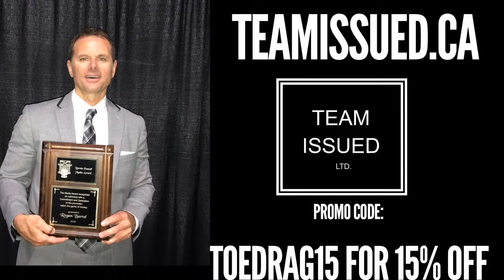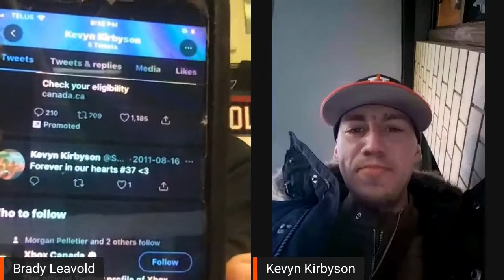#34 Hockey 2 Hell And Back Ft. Kevyn Kirbyson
He once skated with the Vernon Vipers. He was married with a beautiful baby daughter. But today you'll find him on the streets of Kelowna with no place to live and a heroin addiction. Kevyn Kirbyson is homeless, but he's not hopeless.

Join Brady when he reconnects with his friend and former teammate Kevyn Kirbyson. Like Leavold, Kirbyson has lost everything to drug abuse and mental illness. The only difference, Kirbyson is still living in hell. He is currently homeless in Kelowna and hopes that this podcast can ignite a fire to get him heading in the right direction.

It has been a decade since they last spoke to each other and Leavold has spent the last 9 months combing the internet looking to find Kevyn. Finally he has located him and immediately reached out. Hoping to help save Kirbyson's life while shedding light on the harsh realities of drug addiction. One Brady knows all to well.

This, without question is the most important podcast to date. Tune in live Sunday @ 8PM EST

Also available on:
Facebook- Hockey 2 Hell And Back Page

Audio available immediately after the live broadcast:
Apple Podcast, Spotify, Google Podcast, Amazon, Tune In, I heart radio and others

The Puck Support Network: supporting those in the hockey community through their mental health and addiction issues by providing support and education. Remembering all those we have lost. NeverForget​​